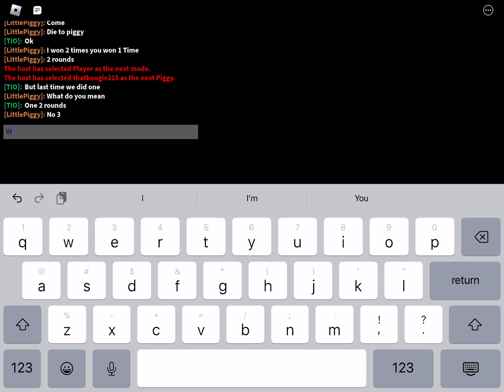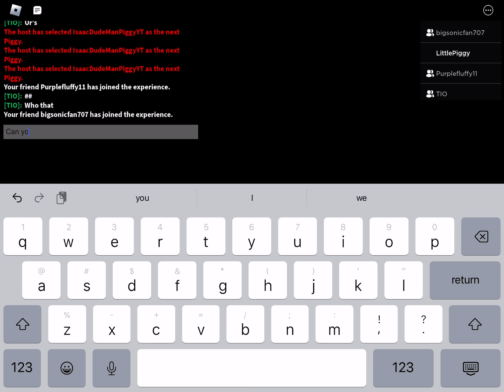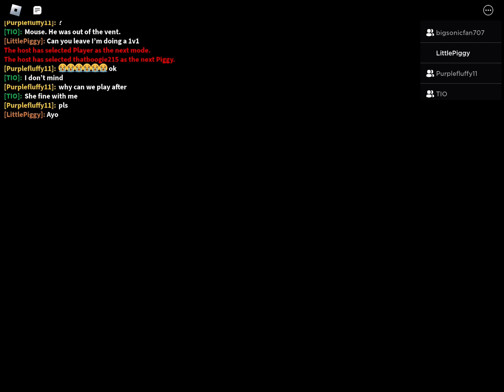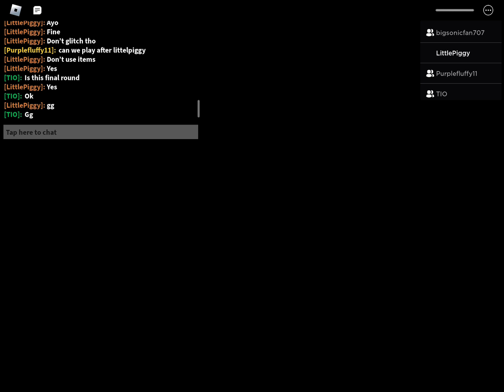IsaacDudeManPiggy vs @Dailyeditor565 : piggy ( part 2 )